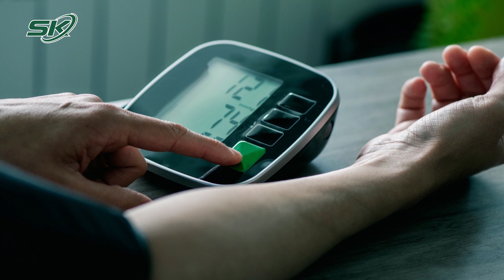Những Tác Dụng Phụ Tiềm Ẩn Của Mật Ong | SKĐS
SKĐS | Mật ong có rất nhiều công dụng tốt đối với sức khỏe và làm đẹp. Lương y Phùng Tuấn Giang, Chủ tịch Viện nghiên cứu phát triển y dược cổ truyền Việt Nam cho biết, mật ong là một trong những thực phẩm tinh khiết nhất của tự nhiên.